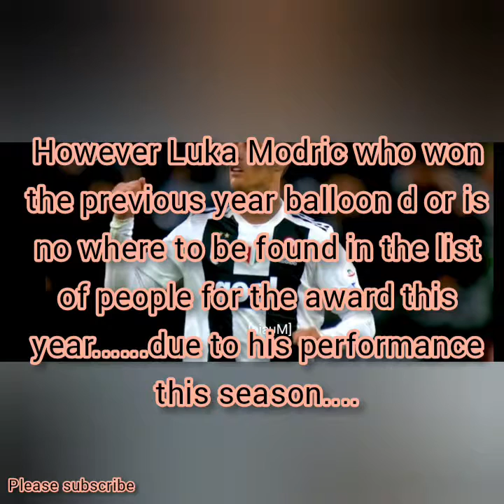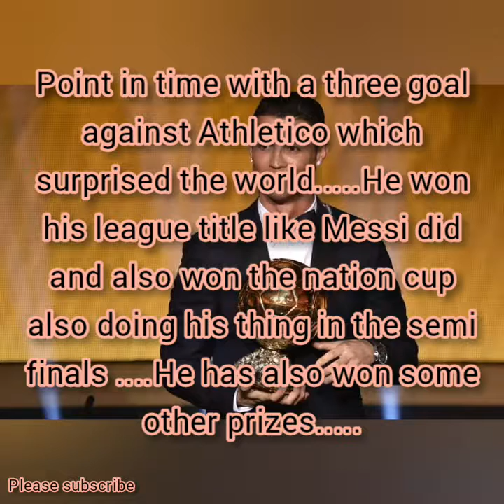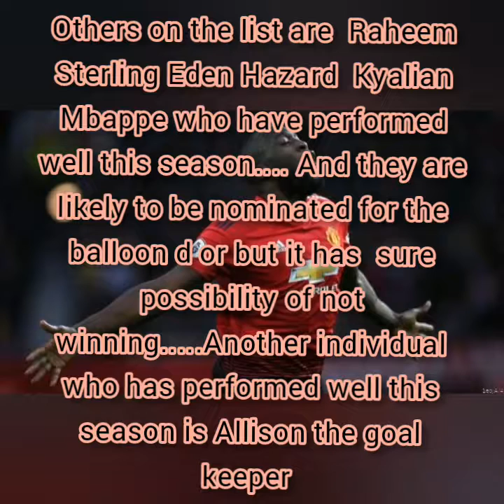Messi owns the Balon d or_No doubt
The balloon d'or winner is what we expect this year because this year play bringing in A defender who has performed so we'll. and should be rated. for his work this season
Bringing everything about the world of sport to your door step